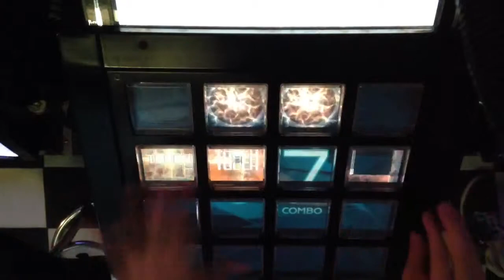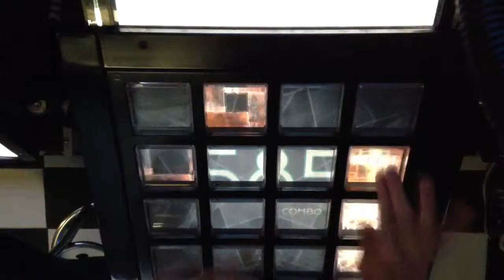[jubeat saucer] 夏・KOI・ムッシュ!! [EXT] EXC by K.W-INK